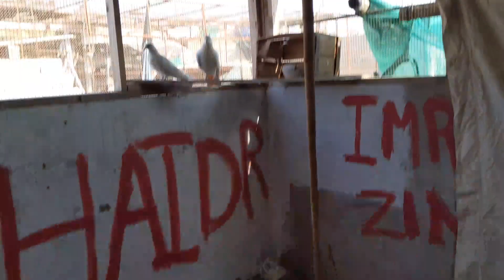Cat Attack Big Loss lalukhet birds Market Chala Gya Kbooter Lene Itna Sare Murge ❤️